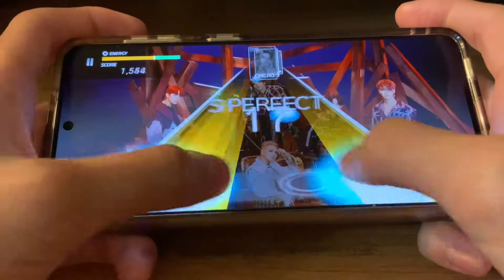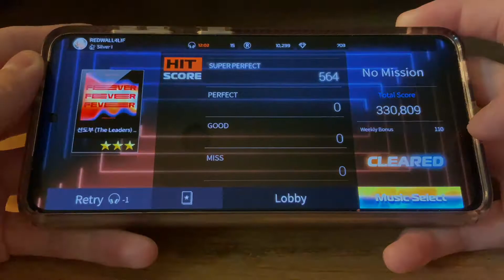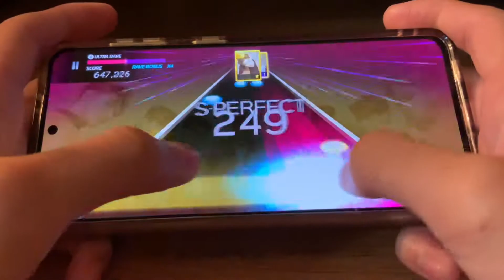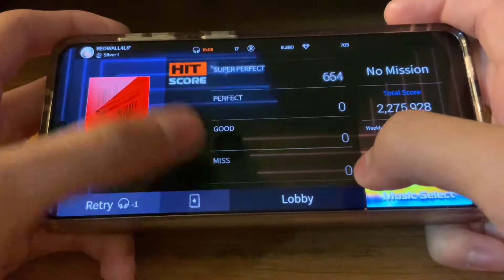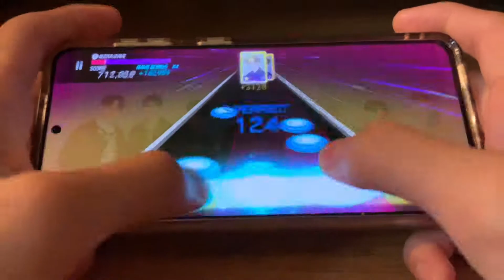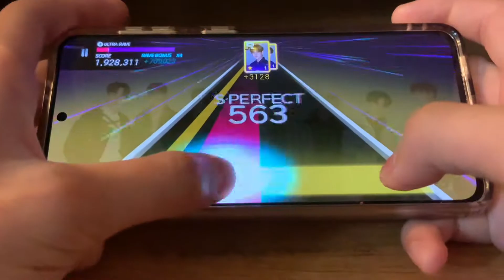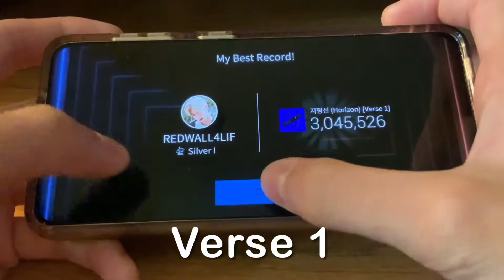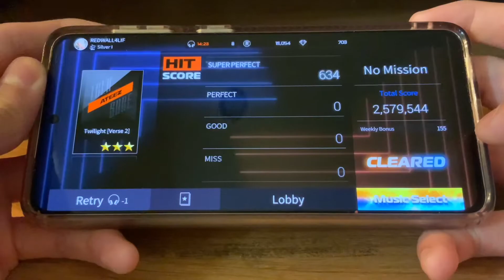Playing Some More Hard ATEEZ Songs (ATEEZ Rhythmic Medley PART 3)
The Leaders Personal Difficulty: 6.5/10
Say My Name Personal Difficulty: 6/10
Horizon Personal Difficulty: 7/10
Twilight Personal Difficulty: 6.5/10

Welp, Part 3 is here!
Tbh, I wasn’t planning to make a Part 3, but someone in the comments for the last Rhythmic Medley suggested a supposedly high like goal for Part 3, so I thought why not? Like the first part only has around 150 likes, it’s not like it’s gonna be expected to be achieved in little to no time, right?
Part 2 hit the commenter’s like goal in less than 2 weeks…
Ok, I’m not planning to make a PART 4 anytime soon, but if you rlly want it, idk, 100 likes on this vid? I needa raise my expectations for my audience now lol

Chapters:
0:00 Intro
0:07 The Leaders (Verse 1)
1:49 Say My Name (Verse 1)
3:38 Horizon
6:43 Twilight
10:20 Outro + Vid Suggestions